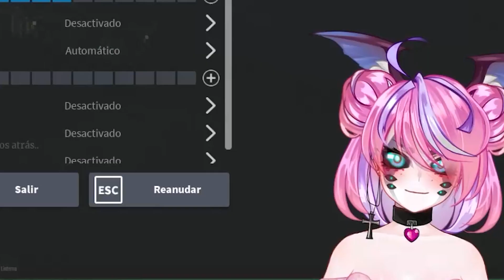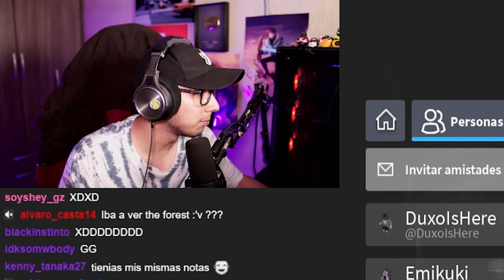ROBLOX NO da MIEDO con VTUBERS... o si?